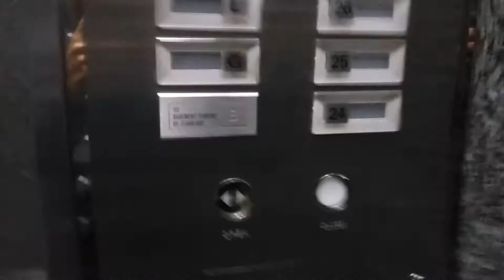Custom Old Mitsubishi Elevator at Jakarta Landmark Tower A (G,19 - 32)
Taken in 24 October 2016.

This ride intend for my new Job Vacancy in this place. Tenant Undisclosed.

Custom Old Mitsubishi Elevator which countenance from the building management and the manufacturer. They're make a special fixtures itself from this Elevator.

There's an Express Zone pass light. Special for Analogue Indicator. While the Digital/Modern Indicator shows "EZ", "EX", "X/XX", also "-/--". Instead the lights buttons, there's a destination lights which for shown where the Elevator arrived.

In Lobby there's a floor announciator. It's a subtitute from the floor indicator in Lobby floor. All floors are use a hall lanterns.